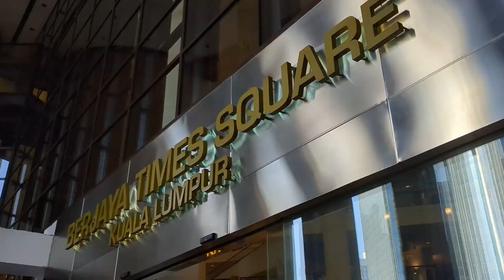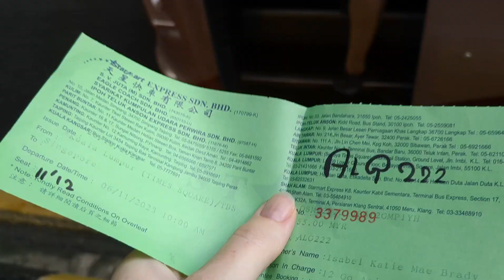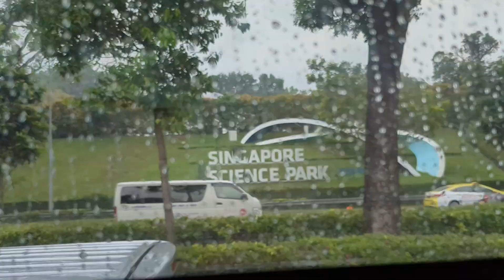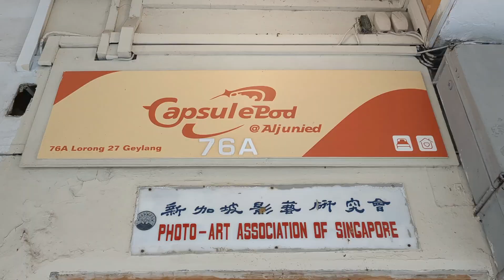OUR FIRST OVER LAND BORDER CROSSING FROM MALAYSIA TO SINGAPORE... LEAVING KUALA LUMPUR! 🇲🇾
In June 2023 we quit our jobs and booked a one way ticket to backpack around the world with no return date! We have already Backpacked around India, Japan, South Korea, Hong Kong, Cambodia, Vietnam, Thailand, Malaysia and we are currently in Singapore. We have been making YouTube videos along the way to give people tips, tricks and advice whilst showing the good the bad and the ugly of backpacking around the world.